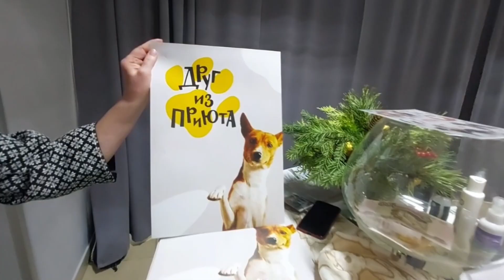Новосибирск 19 ноября